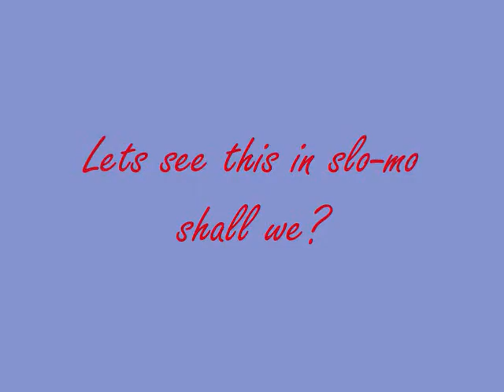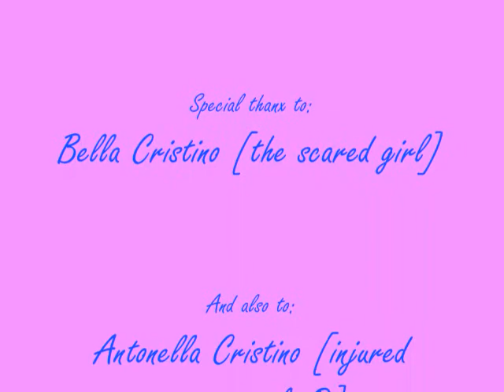Scared teen attacks camera girl xD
i scared my sister and then she totally attacked me